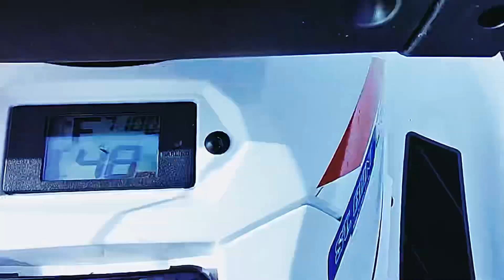🐱Kitten On A Electric Skateboard!